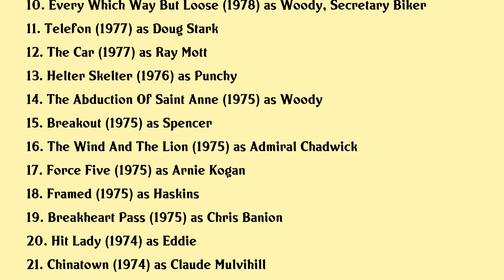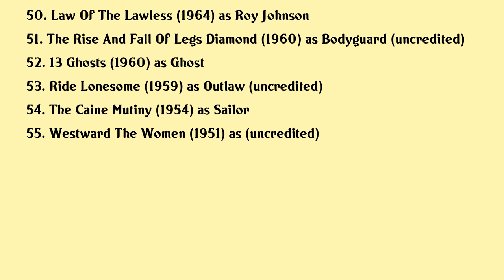Roy Jenson Movies list Roy Jenson| Filmography of Roy Jenson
Roy Jenson Full Movies List Filmography of Roy Jenson

Latest movies of Roy Jenson are:

1. My Girlfriend Candice
2. La Classe Americaine
3. Deadly Stranger
4. Red Dawn
5. Bustin Loose
6. Demonoid Messenger Of Death
7. Any Which Way You Can
8. Nightside
9. Tom Horn
10. Every Which Way But Loose
11. Telefon
12. The Car
13. Helter Skelter
14. The Abduction Of Saint Anne
15. Breakout
16. The Wind And The Lion
17. Force Five
18. Framed
19. Breakheart Pass
20. Hit Lady

Complete list of movies acted by Roy Jenson are in this video.

Please Comment down your favorite movie of Roy Jenson